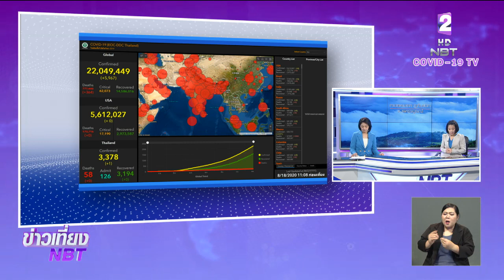ศบค.ชุดเล็ก เตรียมเสนอต่อ“พ.ร.ก.ฉุกเฉิน” อีก 1เดือน ยืนยันทุกคนใช้ชีวิตได้ตามปกติ จัดกิจกรรมต่างๆได้